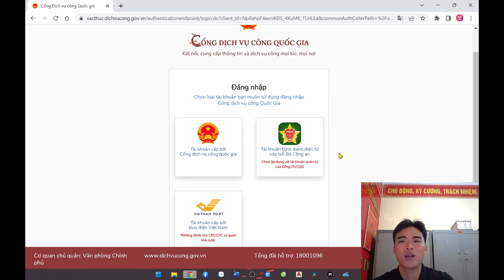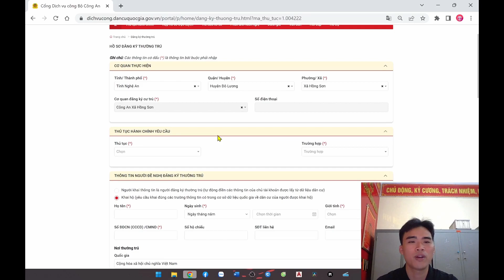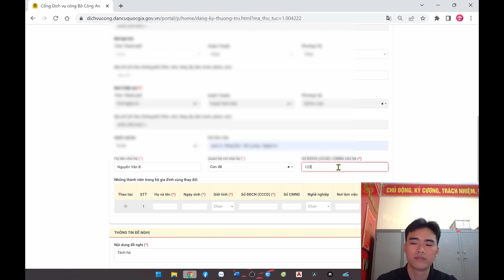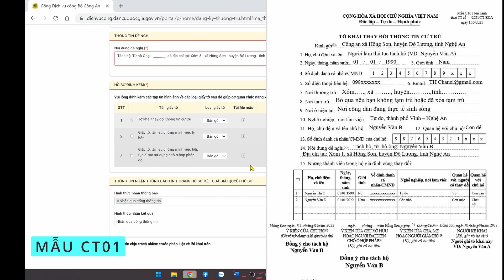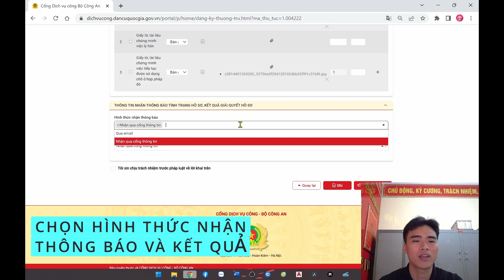Làm sao để tách hộ khẩu trực tuyến - Hướng dẫn mới nhất trực tuyến - Hỗ trợ thủ tục hành chính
Chúc mọi người thành công trong việc thực hiện!

Chào mừng các bạn đến với video hướng dẫn mới nhất của Hỗ trợ thủ tục hành chính về thủ tục tách hộ khẩu trực tuyến. Trong video này, Hỗ trợ thủ tục hành chính sẽ hướng dẫn bạn từng bước cách tách hộ khẩu trực tuyến một cách đơn giản và nhanh chóng. Hỗ trợ thủ tục hành chính cũng sẽ giải thích các điều kiện và thủ tục cần thiết để thực hiện thủ tục này. Bạn sẽ được hướng dẫn chi tiết cách đăng nhập vào hệ thống và cách điền đầy đủ thông tin cần thiết trên trang web để tách hộ khẩu trực tuyến. Hỗ trợ thủ tục hành chính cũng sẽ chia sẻ những lưu ý quan trọng để bạn có thể hoàn thành thủ tục một cách chính xác và hiệu quả. Nếu bạn đang gặp khó khăn trong việc tách hộ khẩu trực tuyến hoặc muốn tiết kiệm thời gian thực hiện thủ tục hành chính, Hỗ trợ thủ tục hành chính sẽ cung cấp dịch vụ hỗ trợ chuyên nghiệp để giúp bạn giải quyết vấn đề một cách nhanh chóng và thuận tiện. Với video hướng dẫn này, Hỗ trợ thủ tục hành chính hy vọng sẽ giúp bạn có thêm kiến thức và kinh nghiệm trong việc thực hiện thủ tục tách hộ khẩu trực tuyến.

* Hồ sơ thủ tục được quy đinh tại Khoản 2, điều 25 Luật Cư trú:
2. Hồ sơ tách hộ bao gồm tờ khai thay đổi thông tin cư trú, trong đó ghi rõ ý kiến đồng ý cho tách hộ của chủ hộ, chủ sở hữu chỗ ở hợp pháp, trừ trường hợp đã có ý kiến đồng ý bằng văn bản.

Trường hợp tách hộ sau ly hôn quy định tại điểm b khoản 1 Điều này thì hồ sơ tách hộ bao gồm tờ khai thay đổi thông tin cư trú, giấy tờ, tài liệu chứng minh việc ly hôn và việc tiếp tục được sử dụng chỗ ở hợp pháp đó.

* Link hướng dẫn đăng kí và kích hoạt tài khoản định danh điện tử trên ứng dụng VNEID:
* Link tờ khai thay đổi thông tin cư trú (ct01) mẫu